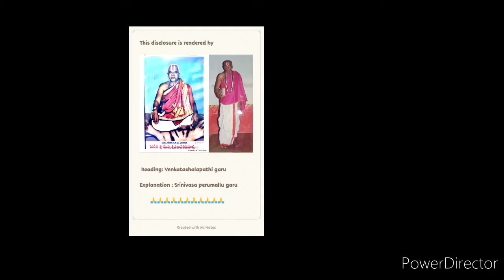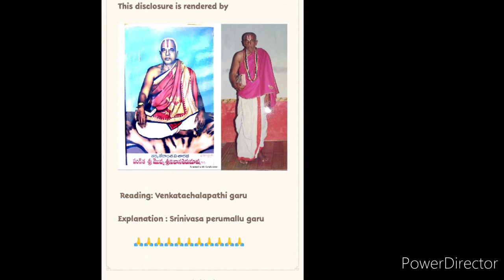12-సీతా దేవి అగ్ని ప్రవేశముశ్రీమద్రామాయణం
Rendered by

Reading: Venkatachalapathi garu
Explanation : Srinivasa perumallu garu
From PUDIWADA